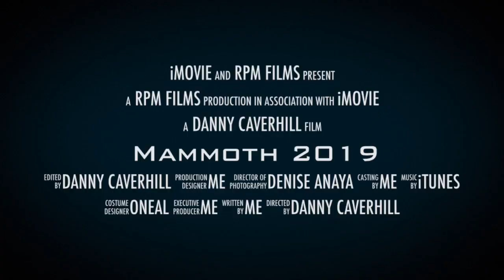Mammoth 2019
Trailer